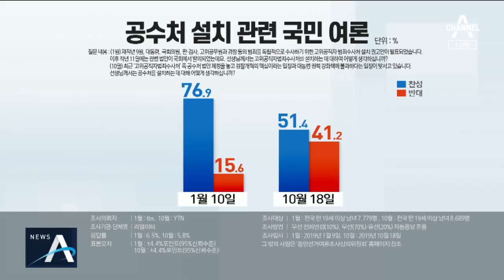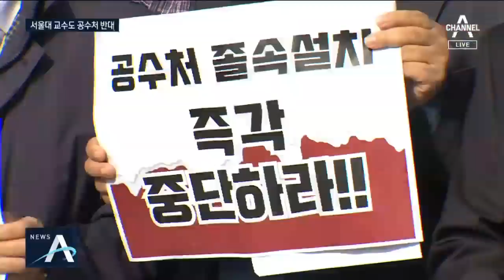문 대통령, 공수처법 세몰이…야당에 “다른 대안 있나 | 뉴스A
여러분 안녕하십니까. 문재인 대통령이 오늘 국회에서 취임 후 네 번째 시정연설을 했습니다. 33분간의 연설 중 가장 많이 나온 단어는 경제였습니다. 그러나 더 눈에 띄는 건 10번이나 언급한 검찰입니다. 내년도 예산안에 대해 설명하는 자리지만, 대통령이 고위공직자 범죄수사처 설치법 처리를 요구하면서 사실상 '공수처 시정연설’이 됐다는 평가가 나옵니다. 먼저 김윤정 기잡니다.

[리포트]
문재인 대통령은 내년도 예산을 올해보다 9.3% 늘린 513조 원으로 편성했다며, 확장적 재정 정책의 필요성을 강조했습니다.

세계 경제의 악화 속에 저성장을 탈피하는데 재정이 대외 충격의 방파제와 경제 활력을 살리는 마중물이 될 수 있다는 이유에서입니다.

예산 설명을 한 뒤 문 대통령은 잘못된 검찰의 수사관행을 바로잡아야 한다며 검찰을 비판하기 시작했습니다.

[2020년도 예산안 시정연설]
"검찰이 더 이상 무소불위의 권력이 아니라 국민을 위한 기관이라는 평가를 받을 수 있을 때까지 개혁을 멈추지 않겠습니다."

그러면서 고위공직자범죄수사처 설치법안의 조속한 처리도 요청했습니다.

"권력형 비리에 대한 엄정한 사정기능이 있었다면 국정농단사건은 없었을 것입니다. 공수처법은 우리 정부부터 시작해서 고위공직자들을 더 긴장시키고, 보다 청렴하고 건강하게 만드는 역할을 하게 될 것입니다."

공수처를 반대하는 야당을 겨냥해 "어떤 대안이 있는지 묻고 싶다"고 지적도 했습니다.

[김윤정 기자]
문재인 대통령은 "국회와 함께하고 싶다"는 말로 시정연설을 마무리 했습니다.

협치를 해나가고 싶다는 취지지만 공수처법 처리 공방에 대통령까지 가세하면서 정치권의 갈등은 오히려 커질 전망입니다.

채널A뉴스 김윤정입니다.

영상취재 : 한효준
영상편집 : 김태균

문재인 대통령이 시정연설 때 공수처를 강조하면서 여당은 발등에 불이 떨어졌습니다.

이달 중으로 처리해보겠다고 하지만, 야당의 협조가 절실한데다 여론도 예전 같지 못해 고민이 깊습니다.

이어서 강지혜 기자가 보도합니다.

[리포트]
더불어민주당은 패스트트랙 일정에 따라 오는 29일 이후에는 언제든지 공수처 설치법안을 표결할 수 있다며 한국당을 압박했습니다.

[이인영 / 더불어민주당 원내대표]
"자유한국당이 여당이었던 시절 그래도 주장했던 공수처법과 관련해서 이게 정말 묻지마 반대를 해야될 상황인지 정말 천천히 되돌아보길 바랍니다."

내일 3당 원내대표 협상을 포함해 이번주 내내 한국당과 합의를 시도할 계획입니다.

합의가 불발되면 오는 31일 잡혀 있는 본회의에서부터 처리를 시도할 가능성도 있습니다.

하지만 상황은 녹록지 않습니다.

공수처법 처리에 필요한 의석수는 재적 과반인 149석 입니다.

민주당 의석 128석 외에 21석이 더 필요한데, 민주평화당과 대안신당, 정의당 등이 협조해야 합니다.

민주당은 야당 의원들을 개별적으로 만나 설득하고 있습니다.

공수처 설치 찬성 여론은 줄고 반대가 늘어나는 것도 걸림돌입니다.

올해 초 80%에 달했던 찬성 여론은 최근 조사에서 50%대까지 낮아졌습니다.

채널A 뉴스 강지혜입니다.

자유한국당은 대통령의 시정연설을 "공수처 보채기"라고 평가 절하했습니다.

한국당이 공수처에 결사 반대하는 이유, 윤수민 기자가 취재했습니다.

[리포트]
자유한국당은 문재인 대통령의 시정 연설을 '공수처 보채기'라고 비판했습니다.

[나경원 / 자유한국당 원내대표]
"공수처를 조속히 처리해달라면서 국회에 보챘습니다. 조국 국면을 공수처 국면으로 전환시키려는 대통령의 조급증이 오히려 일을 그르칠 수 있다."

[황교안/ 자유한국당 대표]
"기승전 공수처, 가짜 정의, 가짜 공정의 하이라이트를 찍었습니다. 친문 진영 수장에 머물러 있는… ."

그러면서 여권의 공수처 법안 처리를 여론전으로 막기로 했습니다.

여론이 조국 전 장관을 사퇴시킨 것 처럼 공수처의 부당성을 알려 반대 여론을 확산시키겠다는 겁니다.

한국당은 좌파 법조인들로 구성된 공수처가 검찰과 법원까지 장악해 야권을 탄압하고, 문재인 정권의 비리는 눈감아 줄거라 주장하고 있습니다.

특히 조국 전 장관에 대한 수사를 공수처가 가져갈 수 있다며 공수처 부당성과 조 전 장관 수사를 연계하는 전략도 펴고 있습니다.

"문희상이 속내를 비친대로 만약에 공수처 날치기 시도한다면 과연 20대 국회가 계속 존속해야할지, 존속해야 될 이유 있을지 의문이 든다."

한국당은 공수처 강행 처리에 배수진을 치고 장외 투쟁도 이어갈 계획입니다.

채널A 뉴스 윤수민입니다.

영상취재 : 조승현

문재인 대통령은 오늘 연설에서 조국 전 장관 사태와 관련해서는 아무 언급도 하지 않았습니다.

이에 자유한국당은 문 대통령의 공수처 설치 요구에 X표시를 하거나 귀를 막기도 했습니다.

이민찬 기자가 오늘 연설 분위기 전해드립니다.

[리포트]
문재인 대통령이 고위공직자범죄수사처 설치법의 조속한 통과를 당부하자, 자유한국당 의원들의 야유가 나옵니다.

"검찰 개혁과 관련된 법안들을 조속히 처리해 주시길 당부드립니다."

[자유한국당 의원]
"에이"

[자유한국당 의원]
"특별감찰관부터"

[자유한국당 의원]
"조국부터 수사하라."

일부 한국당 의원들은 공수처에 반대한다는 뜻으로 손으로 'X'자를 만들어 보입니다.

대통령 말을 듣지 않겠다며 손으로 귀를 막고 휴대전화만 응시하기도 합니다.

조국 전 장관 임명으로 국정혼란을 초래한데 대해 문 대통령의 사과도 요구했습니다.

[자유한국당 의원]
"조국"

[자유한국당 의원]
"사과하세요."

한국당의 야유에 더불어민주당 의원들은 더 큰 박수로 응수했고, 이정미 정의당 의원은 한국당 의원들의 모습을 찍어 SNS에 올렸습니다.

시정연설에 앞서 문 대통령은 여야 5당 대표들과 환담을 했는데, 조국 전 장관 얘기가 나오자 화제를 돌리거나 말을 아꼈습니다.

"조국 장관이 사퇴하게 해주신 그 부분은 아주 잘하신 것 같습니다. 직접 국민들의 마음을 편하게 해주시는 노력들이 필요할 것 같습니다."

[2020년도 예산안 시정연설 사전환담]
"대법원에서도 법원 개혁하는 법들이 좀 계류가 되어 있죠?"

[이주영 / 국회 부의장]
"야당에서 나오는 목소리 좀 많이 귀담아 들어 주시고."

"워낙 전천후로 비난들을 하셔서."

이후에도 지적이 이어지자 문 대통령은 웃음으로 대신했습니다.

채널A 뉴스 이민찬입니다.

대통령이 국회에서 공수처 신설의 필요성을 힘주어 연설한 바로 그 시각, 여의도 국회 앞에서는 대학 교수들이 공수처 설치를 반대하는 기자회견을 열었습니다.

조국 사태를 반대 이유로 들었습니다.

공태현 기자입니다.

[리포트]
대학교수들이 국회 앞에 모여 조국 전 장관에 대한 엄정한 수사를 요구합니다.

[현장음]
"조국과 그의 가족 범죄 혐의에 대해 철저히 수사하라."

기자회견을 연 '사회 정의를 바라는 전국 교수모임' 소속 교수들은 시국선언을 발표하고 '조국 장관 임명 책임에 대한 대통령의 대국민 사과'도 촉구했습니다.

시국선언에 동의한 교수들은 전국 387개 대학 소속 전·현직 교수 6241명.

대학별로는 조 전 장관이 재직 중인 서울대 교수가 270명으로 최다였고, 조 전 장관 딸이 재학 중인 부산대 교수도 100명 넘게 참여했습니다.

교수모임 집행부는 고위공직자범죄수사처 설치 전면 재검토도 요구했습니다.

[최원목 / 이화여대 법학전문대학원 교수]
"(공수처의) 위헌적 요소도 지적되고 있고 독재적 정치권력 행사의 수단으로 전락할 위험성까지 지적되고 있다."

공수처가 조국 전 장관 사태 같은 상황에서 제대로 기능할 지 의문이라는 겁니다.

[홍승기 / 인하대 법학전문대학원장(교수모임 대변인)]
"조국 사태와 관련해서 집권층이 보여준 태도가 우리가 공수처를 절대로 하면 안 된다는 이유를 온몸으로 보여줬죠."

교수 대표들은 여상규 법제사법위원장과 나경원 자유한국당 원내대표를 만나 공수처 신설 입법 저지에 뜻을 모았습니다.

채널A 뉴스 공태현입니다.

영상취재 : 박희현
영상편집 : 강민

〈평일〉
08시 00분 라디오쇼 정치시그널 (유튜브 라이브)
08시 50분 김진의 돌직구 쇼
10시 20분 김진의 더라방 (유튜브 라이브)
12시 00분 뉴스A 라이브
15시 50분 강력한 4팀
17시 20분 뉴스TOP10
19시 00분 뉴스A

〈주말〉
12시 00분 토요랭킹쇼·뉴스A 라이브
17시 40분 뉴스TOP10
19시 00분 뉴스A